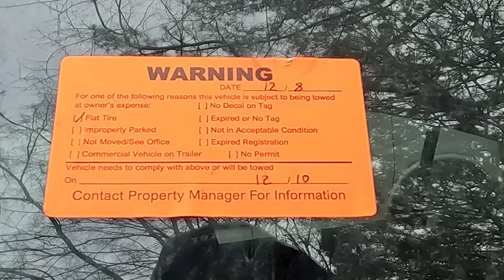Parking Revenge #306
What a mess at the NAPA warehouse